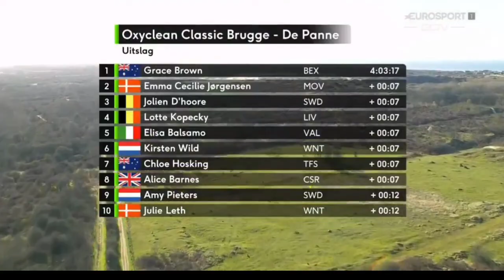Grace Brown Wins | 2021 Driedaagse Brugge–De Panne Dames | Solo Attack 10 km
Grace Brown Wins.
2021 Driedaagse Brugge–De Panne Dames, Three Days of Bruges–De Panne.

Grace Brown from Australia and (Team BikeExchange) wins and take her first World Tour victory.

Brown was quoted saying "I'm in shock a little bit because on paper this isn't really a race that suits me; very flat and often for the sprinters. I knew my only chance was to do an attack and I can't believe that I pulled it off. It's incredible ... my first WorldTour win, as well. It was part of our team plan to be there in the echelons. I knew that there would be action there and I was in the move when it split. As soon as we had a group of 13 after the crosswinds, I was outnumbered by other teams, and there were a lot of sprinters in the group, so I knew that I would have to attack at some point. I knew that there was a little technical section, that would be a good point for me to try a bit earlier than the last kilometres. I went there, and it worked."

Emma Norsgaard (Movistar Team) finished second and Jolien D'hoore (Team SD Worx) was third.

** Update.
Jessica Allen (Team BikeExchange) was involved in a fall, one of many during the race. She went down mid-race along the tramway but immediately received help. Her team later confirmed that Allen had suffered a broken collarbone. In a separate crash Shari Bossuyt (NXTG Racing) broke her collarbone.
Classification
1. Grace Brown (Aus) Team BikeExchange 4:03:17
2. Emma Norsgaard (Den) Movistar Team Women 0:00:07
3. Jolien D'Hoore (Bel) Team SD Worx
4. Lotte Kopecky (Bel) Liv Racing
5. Elisa Balsamo (Ita) Valcar-Travel & Service
6. Kirsten Wild (Ned) Ceratizit-WNT Pro Cycling Team
7. Chloe Hosking (Aus) Trek-Segafredo
8. Alice Barnes (GBr) Canyon-SRAM Racing
9. Amy Pieters (Ned) Team SD Worx
10. Julie Leth (Den) Ceratizit-WNT Pro Cycling Team

Photos / Images:

getty images
getty images sport
getty sport
Procyclingstats.com
Cyclingnews.com
Photonews
Eurosport.com
Sporza.be

Music
2. Splice app (GoPro)

Upcoming events.
A3 Harelbeke
26 Mar 2021.